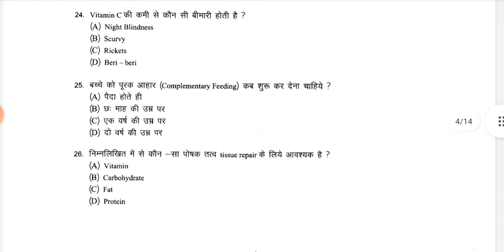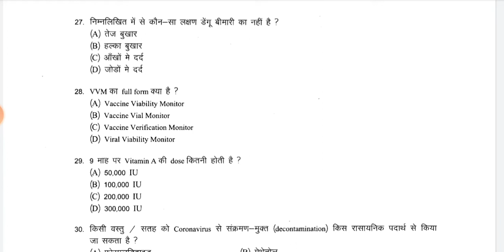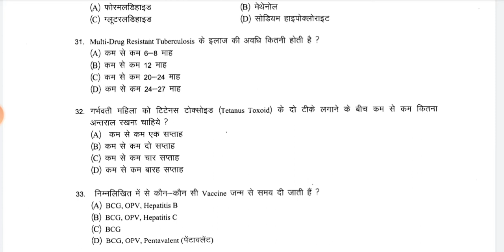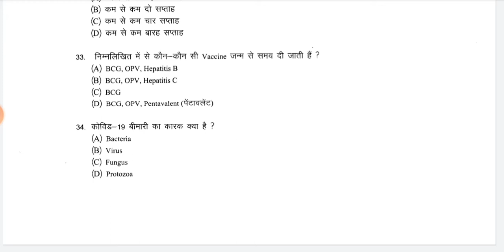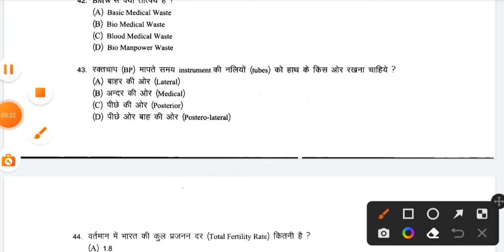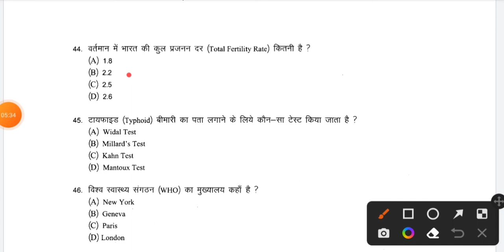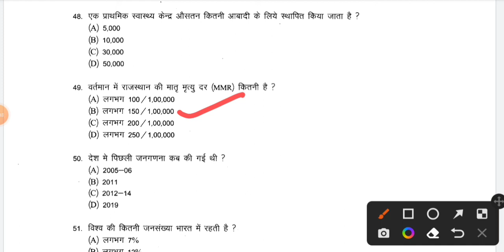Rajasthan CHO 2020 Part 2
Raj cho part 2